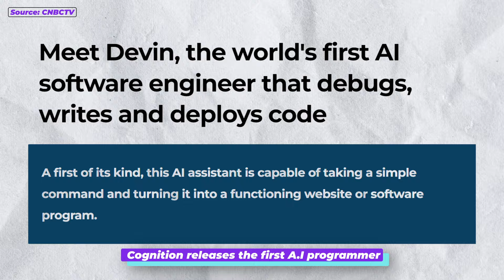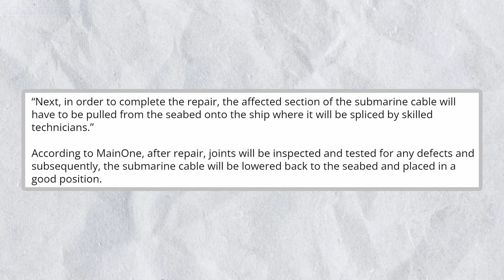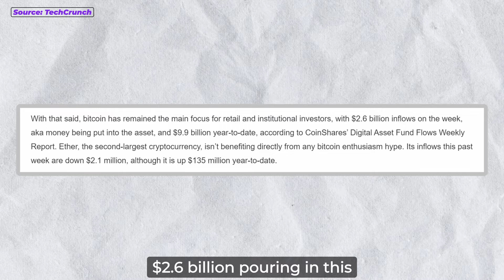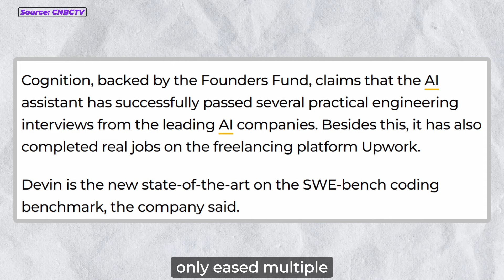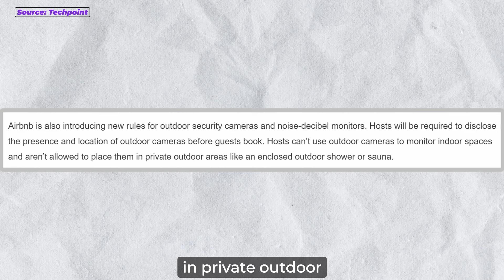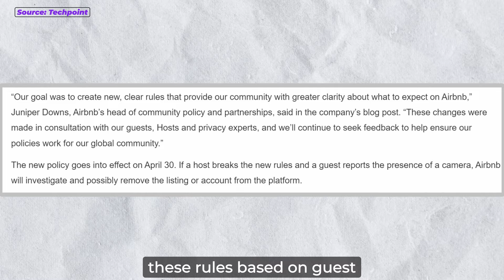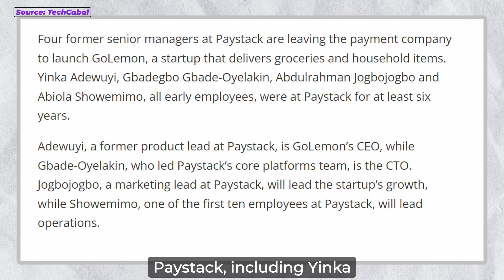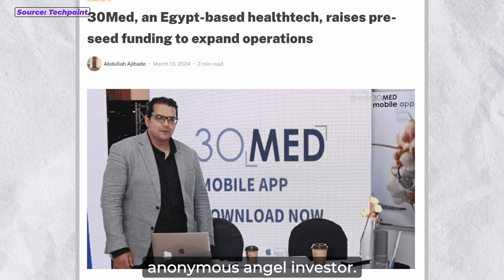Internet Outage In Africa, Bitcoin hits $72k, Devin: AI Software Developer....Tech News from Africa